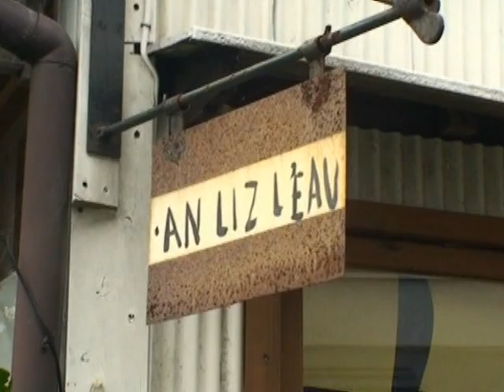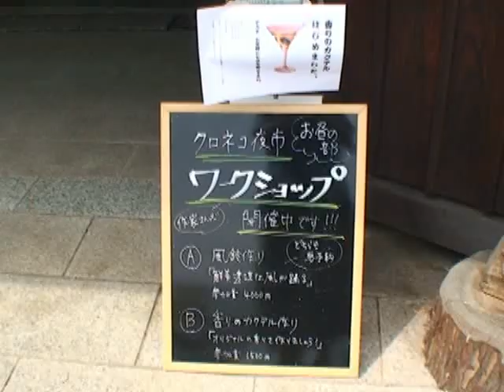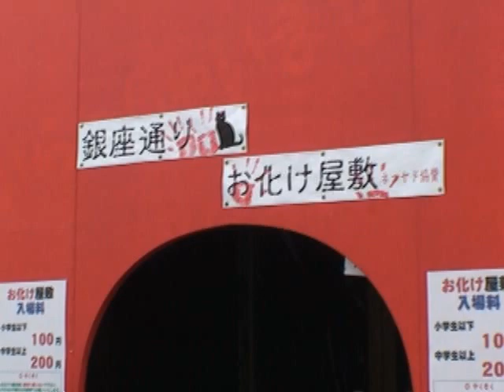2011クロネコ夜市 昼の部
2011年8月6日（土）に行われた「クロネコ夜市」の模様です。
今回はお昼の部と夜の部の二部制で行われました。
このビデオはお昼の部の模様です。
ネコヤドで人気の作家さんたちによるワークショップ、浴衣の着付教室、撮影会などが行われました。